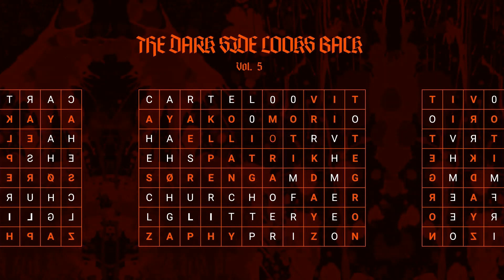TEGRON | FALSE OMEN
Label: CARTEL RECORDINGS